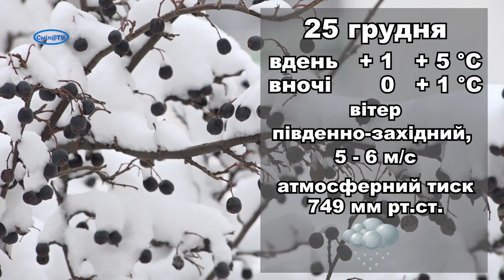Прогноз погоди у Смілі на 25.12.2020 р.